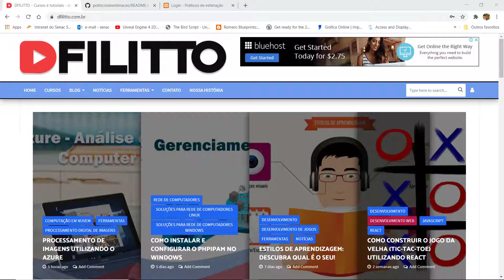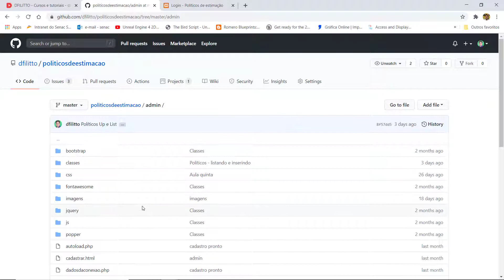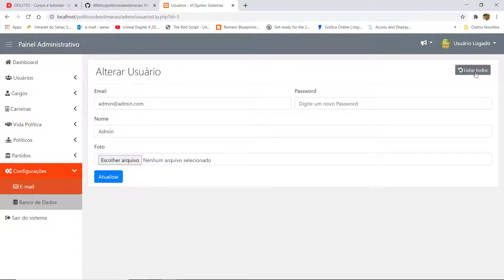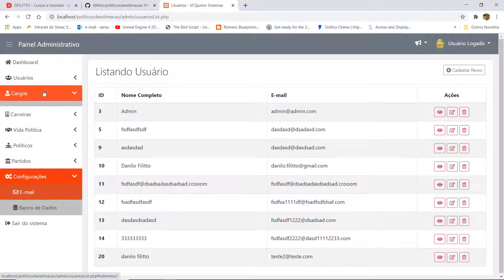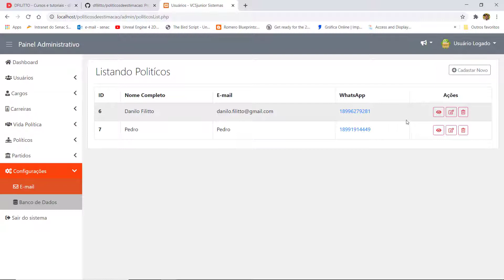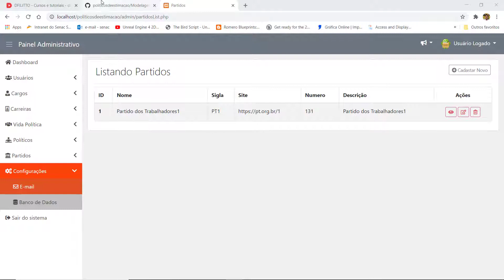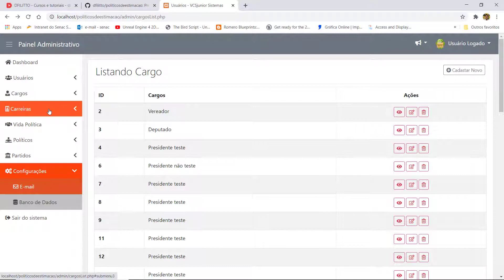PHP - Políticos de estimação - Apresentação do projeto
Construção de um sistema completo (Front-end & Back-end) utilizando HTML5, JavaScript, CSS3 e PHP orientado a objetos que tem como objetivo apresentar a vida de todos os nossos políticos.
O projeto tem como foco auxiliar quem esta iniciando na área de desenvolvimento web, isto é, tentamos deixar o mais fácil possível o entendimento de como trabalhar com as tecnologias utilizadas na aplicação.

Parceiros
Make Indie Games